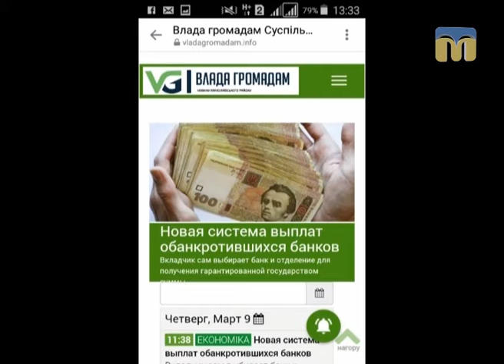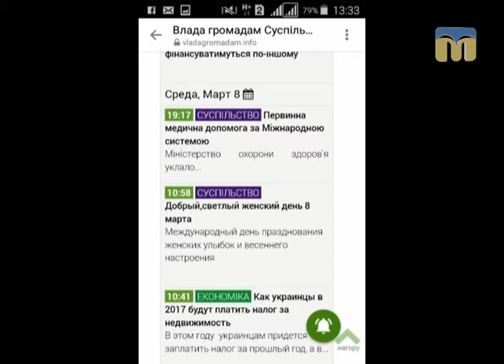Новий день. Новини Миколаївського району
Гості студії: журналіст Яна Май і шеф-редактор журналу “Влада громадам” Руслан Нерода.